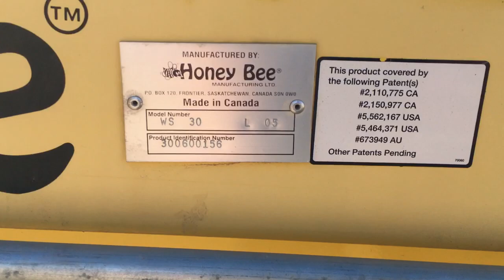2005 Honey Bee WS30 Header